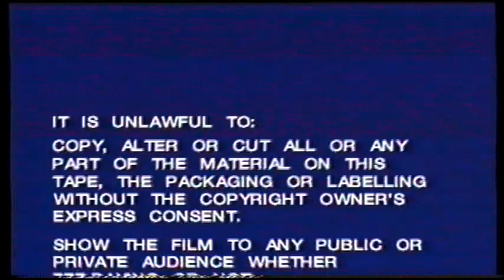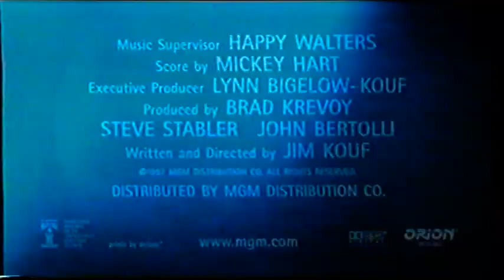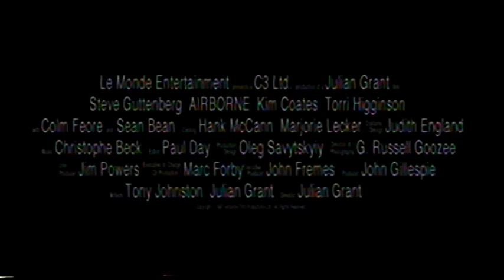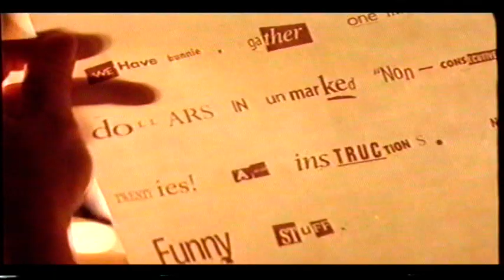UK Rental VHS Trailer Reel: Black Cat Run (1998 Mosaic Movies)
Opening to the rental VHS of the Patrick Muldoon & Jake Busey Violent Action Adventure Packed Thriller Film From 1998

OPENING:
Warning
Mosaic Movies Logo
Ambushed Trailer
The Replacement Killers Trailer
Gang Related Trailer
Airborne Trailer
The Big Lebowski Trailer
VSC 18
Mosaic Movies Logo